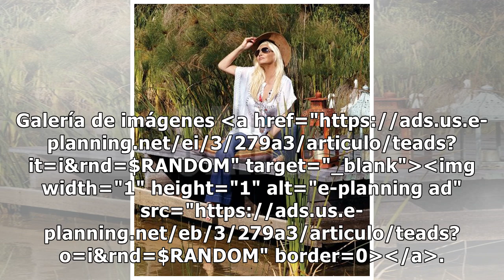Robo millonario en la mansión de Susana Giménez